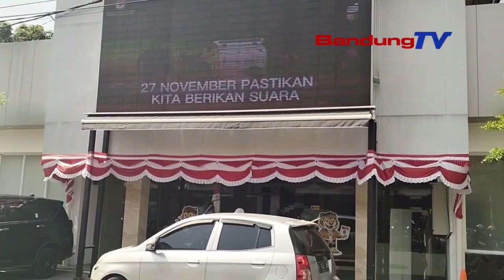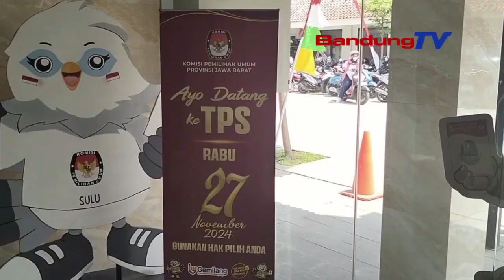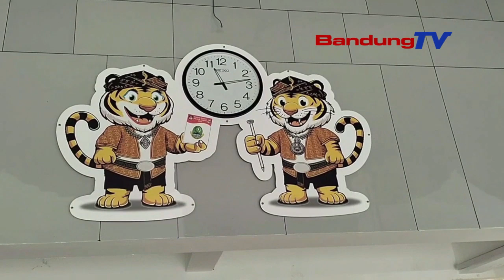KPU JABAR TETAPKAN SYARAT PENCALONAN BERDASARKAN PUTUSAN MK